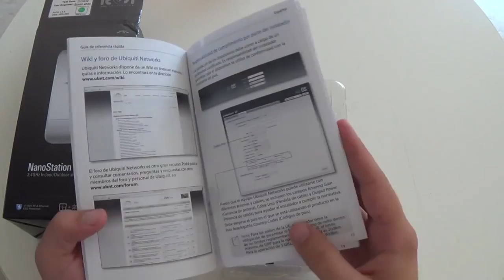Ubiquiti NanoStation loco M2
Ubiquiti NanoStation loco M2 ด่วน ราคาพิเศษ
หันหน้าเข้าหากันได้ระยะ 10 กิโลเมตรค่ะ
NanoStation M2 ส่ง รับด้วย Notebook รับระยะที่ 200-300 เมตร Notebook บางเครื่องได้ที่ 500 เมตร

ศึกษาเพิ่มเติมได้ ค่ะ